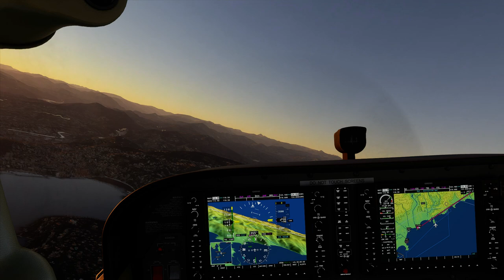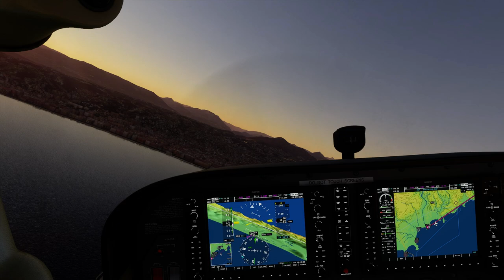Microsoft Flight Simulator 2020 Approaching and Landing at Nice airport SUNSET